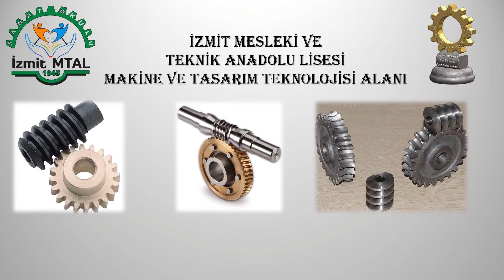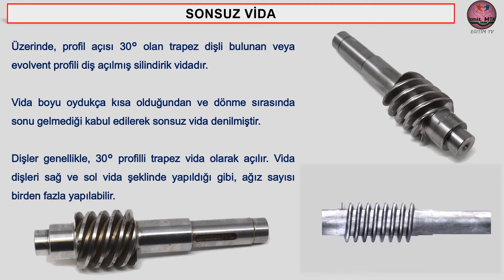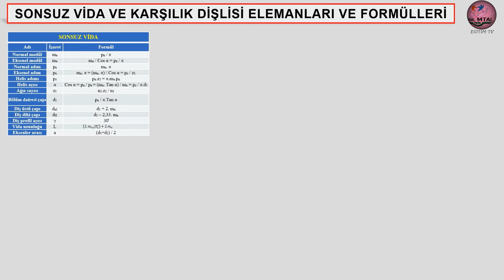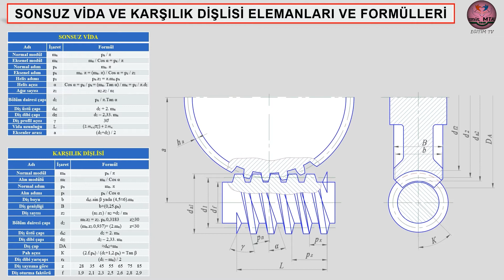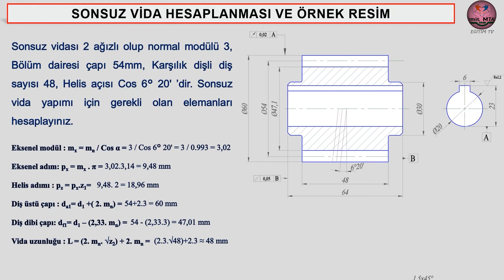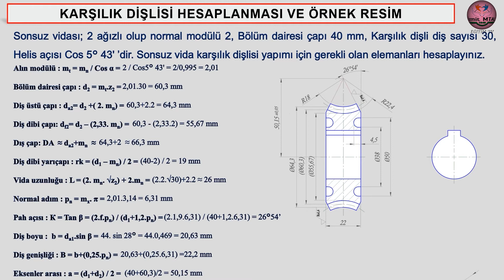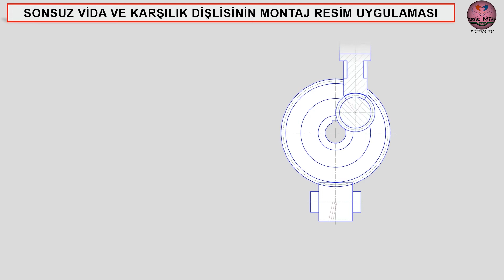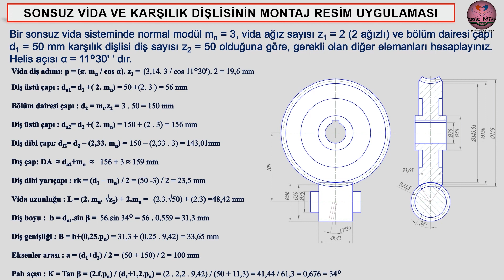SONSUZ VİDA VE DİŞLİSİ (Worm Screw And Worm Gear)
Makine Ve Tasarım Teknolojisi alanındaki Makine Meslek Resim, Bakım Onarım Meslek Resim derslerindeki, bütün konuları kapsayacak şekilde eğitim videoları ve notları (pdf link aşağıda) hazırlanmıştır. Bu videoda;
    5.1. Sonsuz Vida Ve Karşılık Dişlisi Elemanları Ve Formülleri
    5.2. Sonsuz Vida Hesaplanması Ve Örnek Resim
    5.3. Sonsuz Vida Uygulaması
    5.4. Karşılık Dişlisi Hesaplanması Ve Örnek Resim
    5.5. Sonsuz Vida Ve Karşılık Dişlisinin Montaj Resimlerinin Çizilmesi
    5.6. Sonsuz Vida Ve Karşılık Dişlisinin Montaj Resim Uygulaması